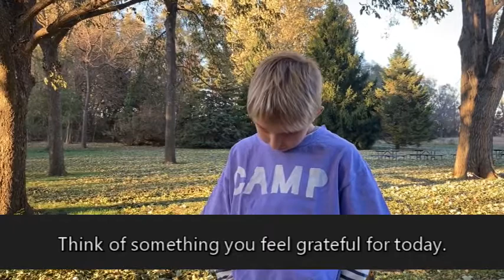Gratitude Moment: Easterseals Virtual Camp Winter 2020